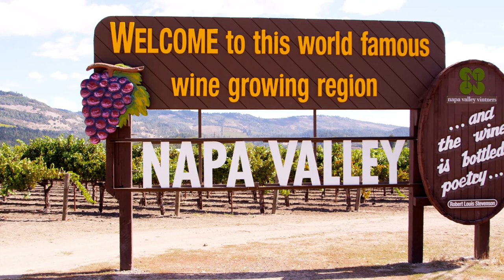What You Need to Know about Fine & Rare Wine.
What is Fine & Rare Wine? This is the first episode of a Fine & rare wine series, were we are going to be discussing the different aspects of what makes a wine special, its origin, its grapes, its crafting and much more. Access to the rest of the free video course
For this first iteration, we might as well start from the beginning: What is commonly called Fine & rare wine?

Video Content (transcription):
Hello bonjour, and welcome to your new Alti Wine Exchange video where we talk about, and sometimes taste some of the finest and rarest wines in the world.
This is the first episode of a Fine & rare wine series, were we are going to be discussing the different aspects of what makes a wine special, its origin, its grapes, its crafting and much more.
For this first iteration, we might as well start from the beginning: What is commonly called Fine & rare wine? Let’s go and discuss this. We’re going to go straight to the point, 5-7 minutes or so. Let’s go…
What is Fine Wine? – Chapter 1
The concept of ‘Fine Wine’ is not an exact science. There is not an absolute set of criteria that defines what it is, parameters and conditions that would determine whether a wine enters the fine wine category or not.
What makes a wine fine though, is something we can look at and define quite accurately.
First of all, what makes a wine fine is its taste. Cheap mass-produced wine doesn’t taste very good, it’s simple, it’s short, it’s sometimes austere or harsh. Fine wine is balanced, it’s well constructed in its flavor profile, it’s complex, it’s long and lingering when you taste it. The essence of fine wine: it virtually tastes better than any other beverage.
This finesse has two origins. 1) The quality of the terroir, of the vineyard that gives birth to the. Some vineyards have proven to be better than others. In France for example those would often be classified as Grand Cru or Premier Cru.
The second parameters is the winemaking craft. How talented are the people who make the wine are, how much do they know, exactly, how to transform grapes into the best possible wine. This comes with time, as winemakers understand whether to use oak barrels or not, how to blend, etc.
Finally, fine wine will generally get finer with age. Age-worthiness is an important criterion that differentiates fine wine from ordinary wine.
What Makes a Wine Rare? – Chapter 2
As we’ve seen. Fine wine is not easy to make. To be called fine wine, a bottle must be better than say 90% of all other wines. So fine wines are also quite rare, and therefore expensive.
What makes a wine rare is therefore the balance between a level of production and demand.
Let’s take some practical examples. Most fine wines from top estates in Bordeaux are produced by the tens of thousands of bottles. Yet everyone knows them, they taste delicious and you can rely on their age-worthiness. Therefore they are mush more expensive than most wines produced elsewhere in similar quantities.
The best Grand Crus of Burgundy though, are only made by the thousands. Very exclusive productions from small vineyards. Yet they are also extremely reputable, taste fantastic and age superbly. Those can be some of the most expensive wines on Earth. Similar configuration with some cult wines from the New World, California and Napa valley for example. Think Screaming Eagle or Sine Qua Non for example.
The wines that we offer on the Alti Wine Exchange platform also fall into this category. Extremely fine wines, very rare and exclusive, and wines that will defy time with their quality. Wines you can invest on.
Fine & Rare Wine? Chapter 3 – Epilogue
The world of fine and rare wine is therefore a complex and fascinating one, combining the laws of a traditional demand versus offer market, with the climatic conditions of every vintage and the skills of all actors in the industry, from production to marketing and distribution.
Fine and rare wine is the splendor of the world of wine. What makes even more attractive, is the ongoing tension it comes, tension between storing the wine so it betters with age, so it increases in value also sometimes, and the desire to open the bottle and enjoy it. Both sides of the tension the Alti Wine Exchange allows you to satisfy by the way. Keep it or drink it. It’s your choice.
Fine & rare wine is an asset, but it’s also absolute enjoyment for those who can appreciate it, and it’s on-demand unforgettable memories you can create from your living room, and share with others. It’s an act of generosity too.
One last important point I will leave you with. Every bottle of fine wine in any given vintage only gets rarer and rarer with time, as it is the unique expression of a place in a singular year, that will never be recreated.
I hope you enjoyed the video. And I will see you soon in the world of Fine & rare wine.
Cheers